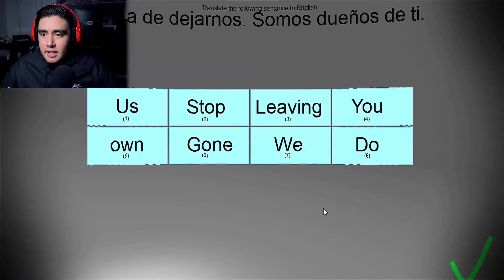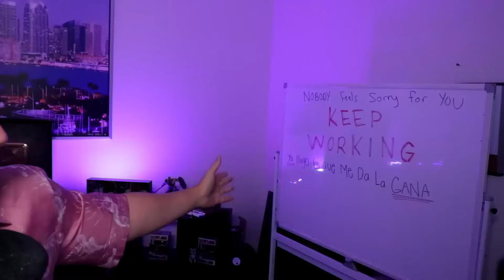Jay (Kubz Scouts) Speaking Spanish [Compilation]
All of the clips in this video belong to (Kubz Scouts) AKA. That DUDE

Hey everyone! i am here more jay compilation video once again.. and i was pretty bored so i decide to do a compilation of jay speaking spanish, and this is pretty much of what i could find tho.. and there's still more compilation that i planned to post more too

like.. jay show the chills in his arm (part 3) but rn i'm waiting for more clip rn.. and maybe try to find more.. incase if i missed a clip or something.. and yeah.. overall i can't believe that.. i actually the first one who make a compilation of jay headphone fell off and jay show the chills (flexing) for like 2 videos by now..

and i also considering doing jay singing compilation (part 2) too!.. the first one that i did i manage to find alot of it.. which make it 5 min video and there's a possibility for part 2 tho.. since there's more that i manage to find and it's pretty rare tho..

Fun fact:
- This is like a 3rd reupload and it will be the last reuploaded like fr this time.. because like the first time i upload this compilation.. i forgot to save the other clip where jay speak spanish.. so the time before 2nd reuploaded, the vid was around 1:15.. and after my 2nd reuploaded.. i was about to add the 2 other clip.. but i forgot again.. so this time this is a last reuploaded lol

Music